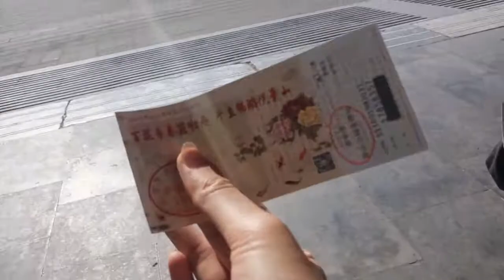在北京的日常Vlog | A Trip Around Beijing 景山公园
Places we went 打卡北京网红下午茶：
隐海Fine cafe&canteen
景山公园 Jing Shan Park
Tiens Tiens 三里屯